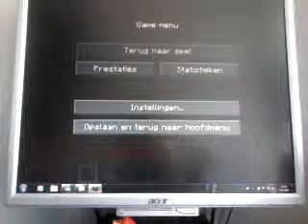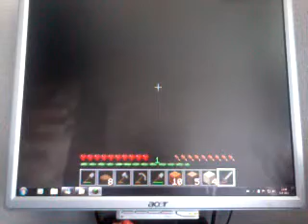Minecraft dutch deel 1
Beetje voor crafting